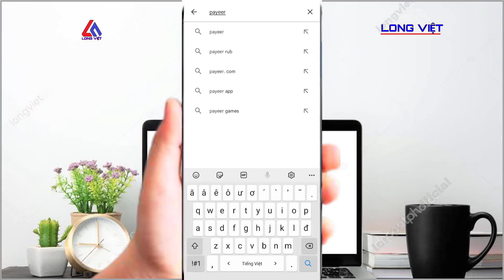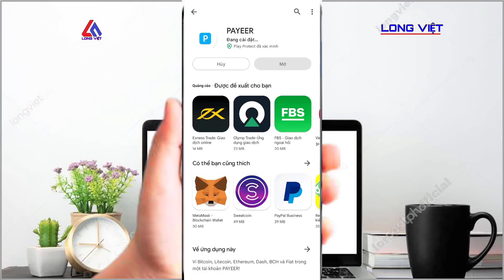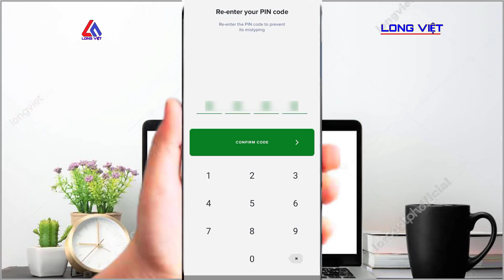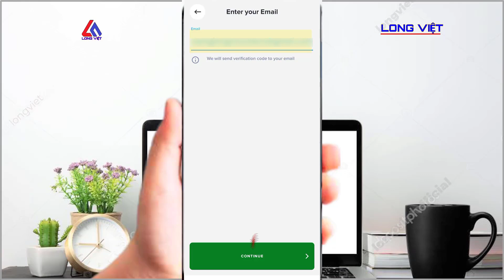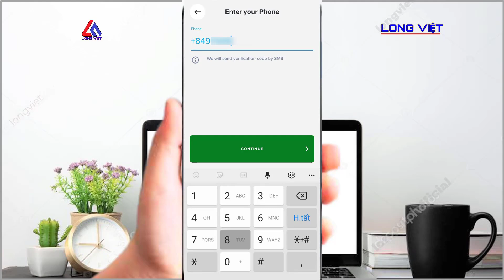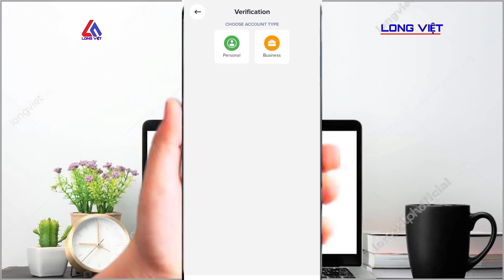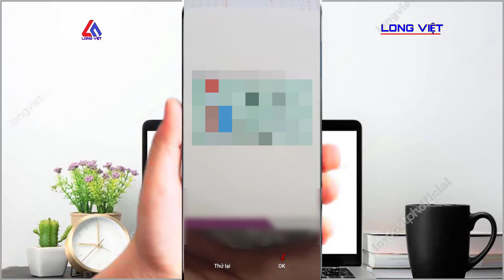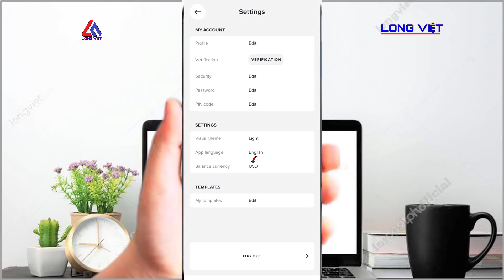Cách Tạo Tài Khoản Ví Payeer Mới Nhất Trên Điện Thoại | Rút Tiền App Kiếm Tiền Online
✔ Payeer là một ví điện tử, một cổng thanh toán online quốc tế lớn nhất hiện nay. Nếu bạn thường xuyên kiếm tiền online trên các nền tảng wed hay app nước ngoài thì việc có một tài khoản Payeer là rất cần thiết, cụ thể nhất là wed Aviso xem video kiếm tiền, khi muốn rút tiền thì gần như các bạn phải rút tiền về ví Payeer.

✔ Vậy thì các tạo tài khoản Payeer trên điện thoại như thế nào? Thì trong video này mình đã hướng dẫn rất chi tiết về cách đăng ký Payeerl cho các bạn! Hãy xem cho hết nhé! Cảm ơn!!!

📌 Hãy đăng ký kênh để nhận được những thủ thuật, kiến thức mới nhất về: Kiếm tiền online, kiếm tiền trên Youtube, kiếm tiền TikTok, thủ thuật Facebook, chỉnh sửa video,...

🔔NHỮNG VIDEO LIÊN QUAN:

1️⃣ Cách Tạo Tài Khoản PayPal Mới Nhất Trên Điện Thoại | Đăng Ký PayPal Rút Tiền TikTok

2️⃣ Cách Xem Video Youtube Kiếm Tiền Uy Tín 100% Lụm 300k/Ngày | Kiếm Tiền Uy Tín Với Aviso

3️⃣Cách Đầu Tư Tích Lũy Và Kiếm Tiền Trên App Infina Nhận 10k đến 2Triệu Miễn Phí